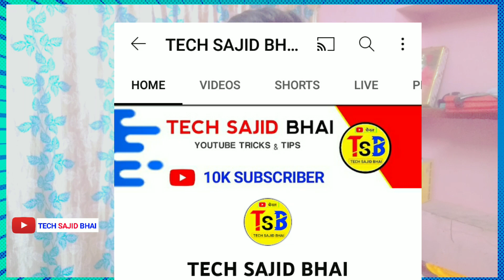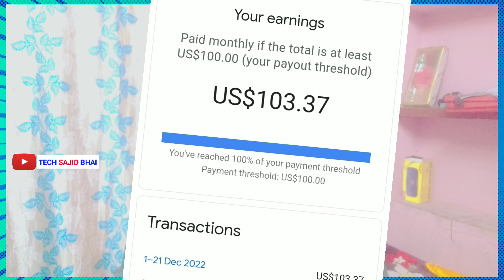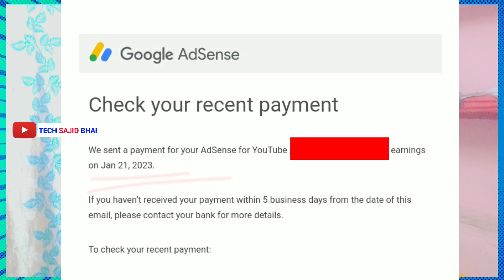My First Payment from Youtube ! YouTube Earning Kitna Aaya 🤗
Your Question :-

payment from YouTube 2023
my first payment from YouTube Hindi 2023
my first YouTube payment by google AdSense
my first YouTube payment
my first payment in YouTube
my first earning from YouTube
यूट्यूब की पहली कमाई
my earning from YouTube channel
my YouTube ki pahla kamai
my first payment from YouTube tech sajid bhai
how to much earning from youtube
1st payment from YouTube
यूट्यूब से फर्स्ट पेमेंट कब आता है
माय फर्स्ट पेमेंट फ्रॉम यूट्यूब
यूट्यूब फर्स्ट पेमेंट कब देता